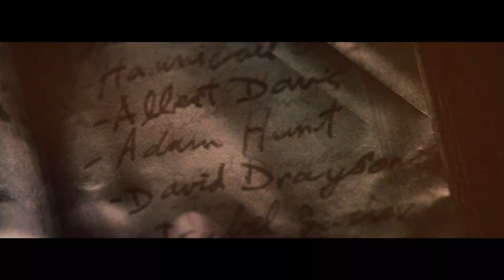Oliver Queen "What Happened to you on that island" | Nirvana, Smells Like Teen Spirit